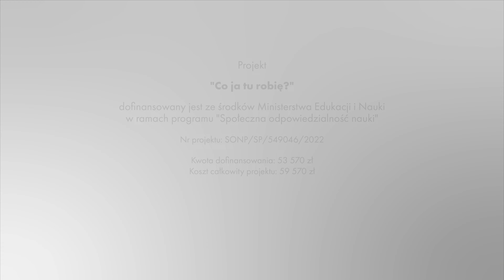Ekspert UwB - dr hab. Adam Bartnicki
O swojej naukowej drodze i pracy – mówi dr hab. Adam Bartnicki z Wydziału Stosunków Międzynarodowych. Jego zainteresowania badawcze skupiają się na Rosji i państwach postsowieckich, na problemach takich jak: systemy polityczne, kryzys demokracji, aktualna sytuacja geopolityczna, czy Rosja Borysa Jelcyna.

Projekt „Co ja tu robię?" dofinansowany jest ze środków Ministerstwa Edukacji i Nauki w ramach programu "Społeczna odpowiedzialność nauki"